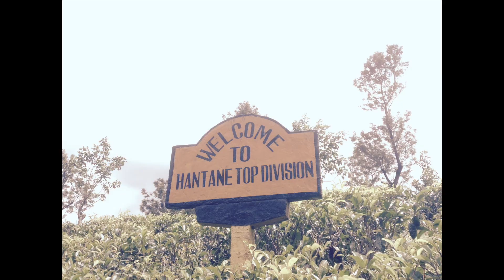Hike to Hanthana